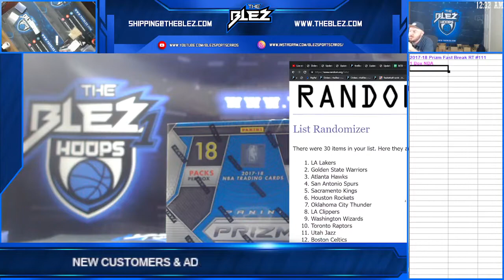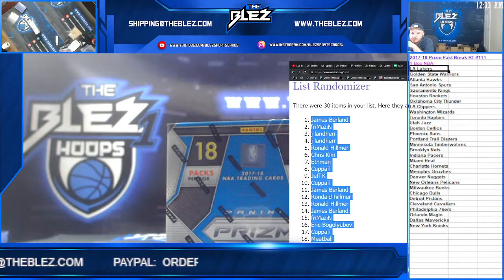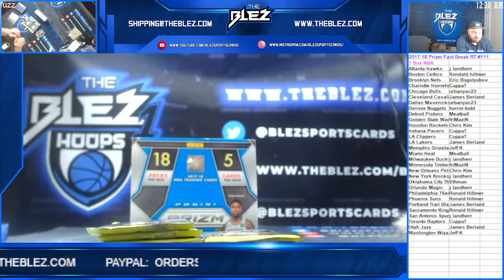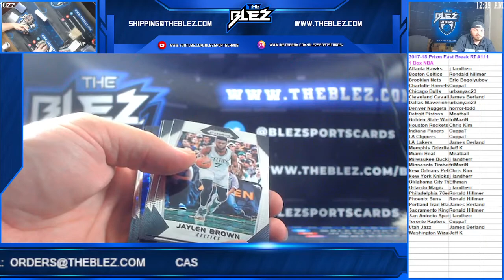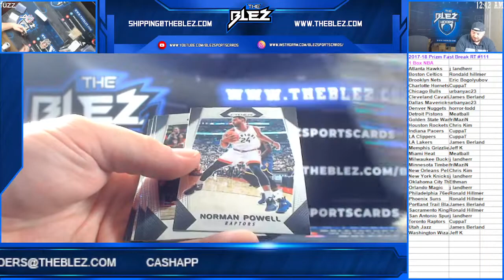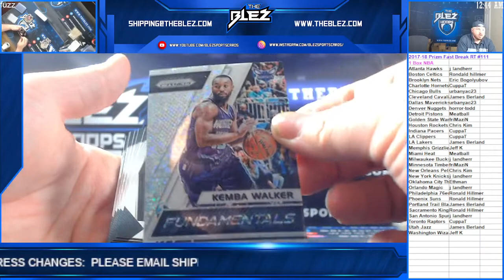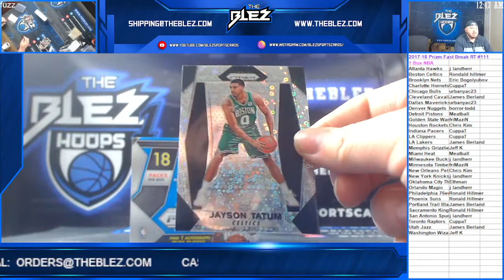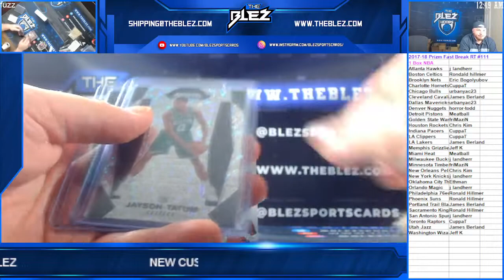2017 18 Panini Prizm Fast Break RT #111 1 BOX NBA